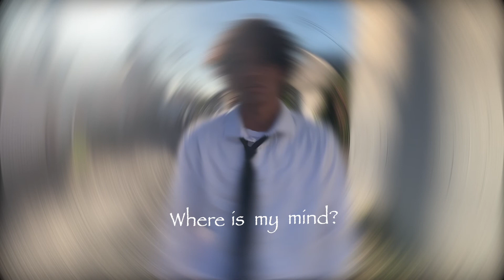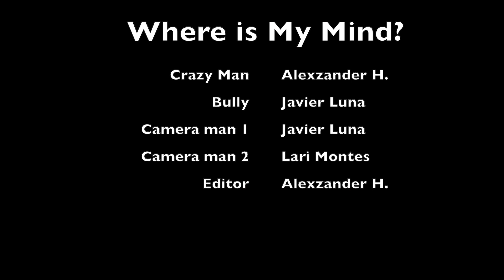Where is my mind Tribute Eagle Public Radio Money Drop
Avp2 students create a cool captivating video that will keep your head spinning. By going to different signature places in town, Eagle Pass, Alex and friends pay tribute to our city!

Written by: Ivy Estrada
Thumbnail design by: Mia Gutierrez